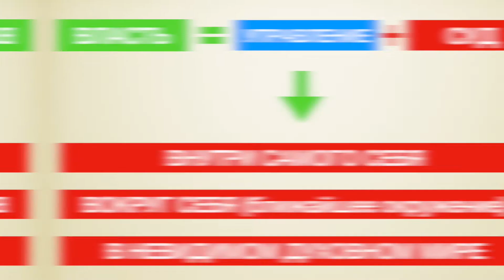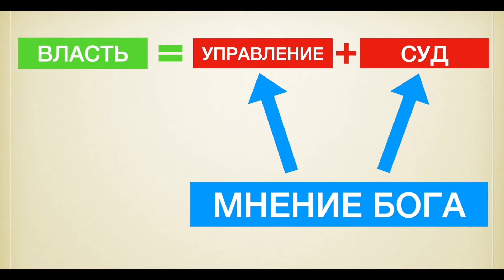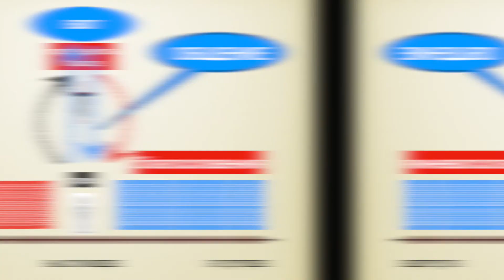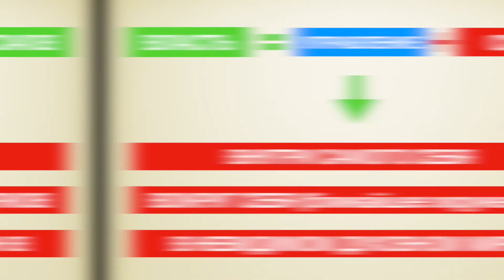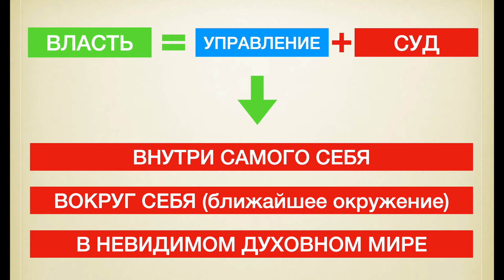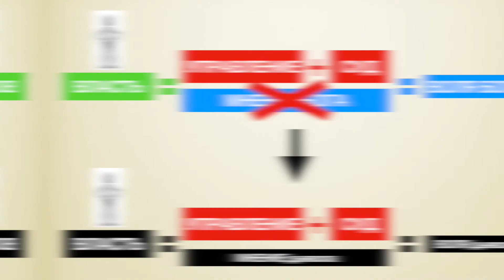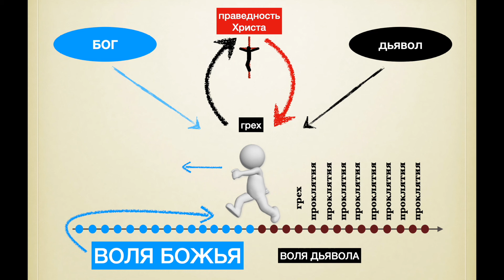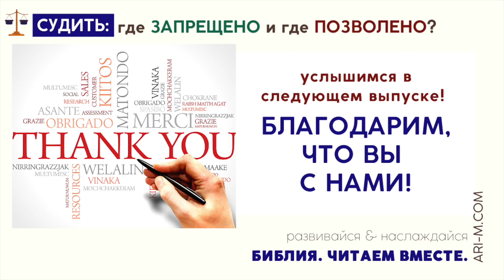#7 СУДИТЬ: ГДЕ Запрещено, а ГДЕ Позволено?/ Библия о СУДЕ/Андреевы/АРИМ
📌 ТЕЛЕГРАММ.